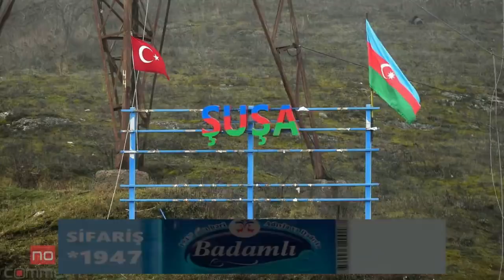SON DƏQİQƏ! Şuşadan pis xəbər: Ölən və yaralılar var